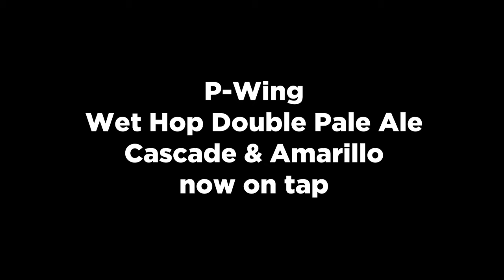P-Wing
Wet hop double pale ale.
It's delicious.
On tap now.

Starring Torm Lornsby and Tyler Mantz.
Shot/edited by Keven White.